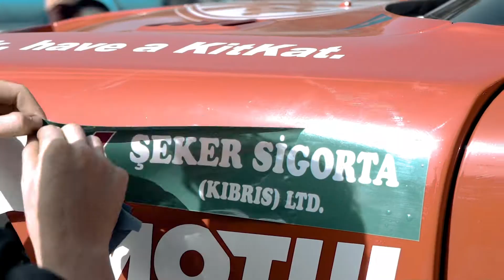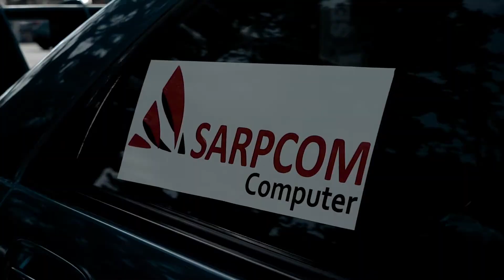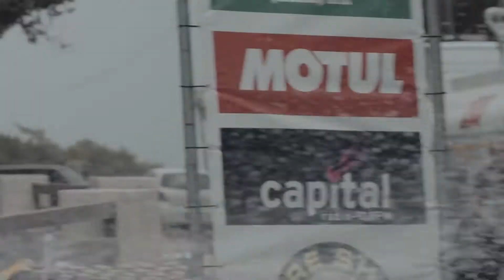Şeker Sigorta Kuzey Kıbrıs Tırmanma Şampiyonası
Facebook.com/cyprusweddingg/
İnstagram.com/berkkocc